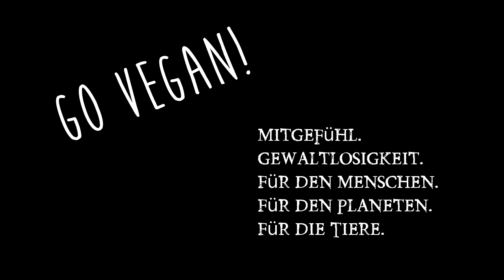Leid und Trauer bewältigen, das 2 Ebenen Modell des Leids & wie man Leid in der Welt vermeiden kann!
Wir alle leiden, aber wir leiden häufig auf der 2. Ebene, welche kein natürliches Leid beinhaltet. Bewusstheit darüber kann ein Lösungsansatz sein, das Leid in der Welt zu mindern.